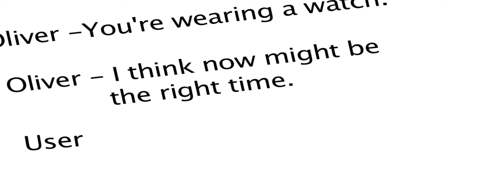Part 3 (Oliver-Helper web-series)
Part 3 of the web-series "Oliver-Helper".

Written/Directed by Zack Fox.
Larry played by Aaron Chasse.
Kid played by Jonathan Compton.

LLAP!